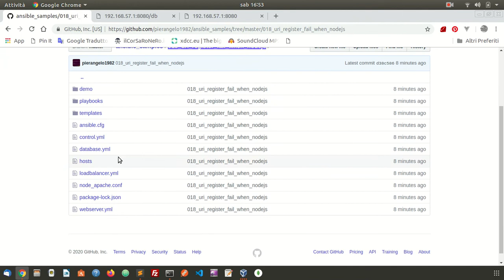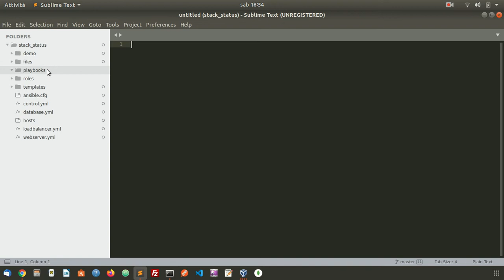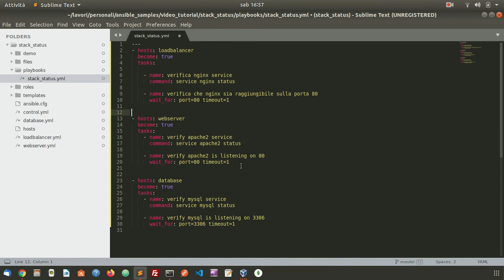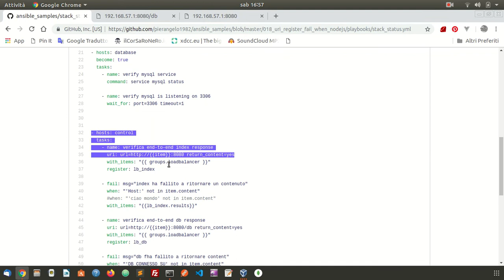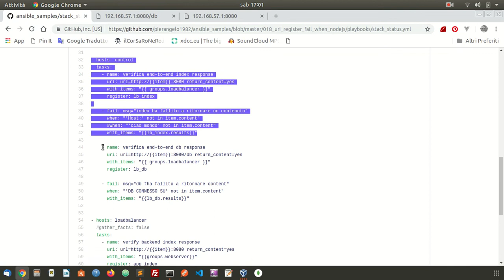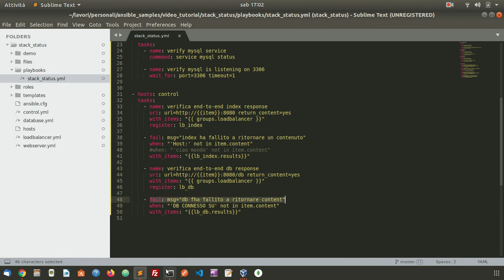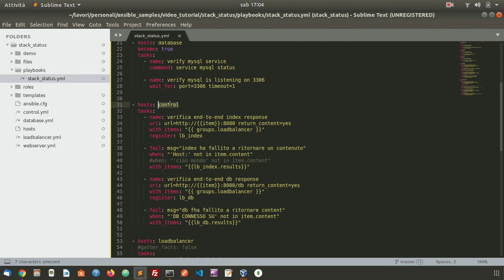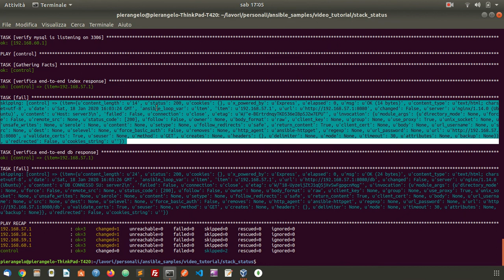Ansible - stack status, monitorare lo stato dei servizi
monitorare lo stato dei servizi con ansible, tramite i comandi uri, register, fail e when.